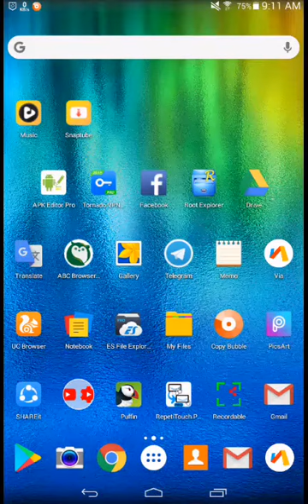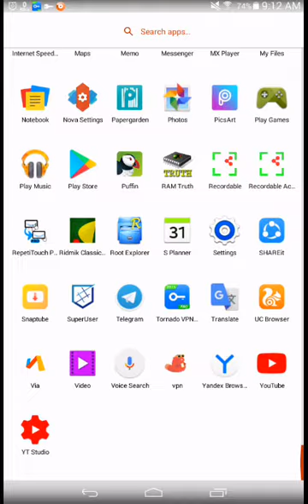HOW to set vpn connect or disconnet user work coding on Earning Apps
দয়া করে সাবসক্রাইব করে ১০০০ মেমবারের পরিবার হওয়ার জন্য সাহায্য করুন।

ক্লিক Chapcha & Verify You are not roboot.

অবস্যই সাবসক্রাইব করবেন। এখানে নানা ধরনের Android App বানানো এবং কিভাবে Android apps দিয়ে ইনকাম করবেন এই সম্পর্কে Video Upload করা হয়। এবং ফ্রী Aia File.
আমার তৈরি Apps চাইলে ডাওনলোড করে দেখতে পারেন-